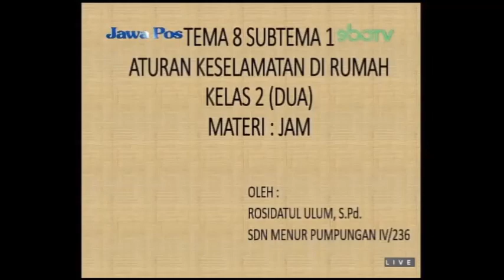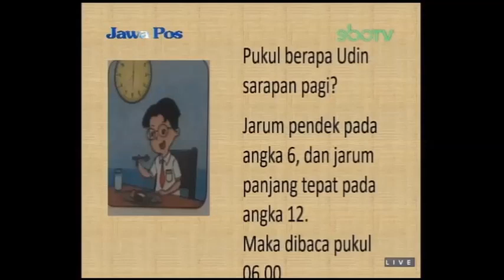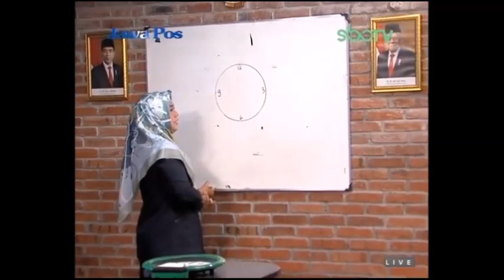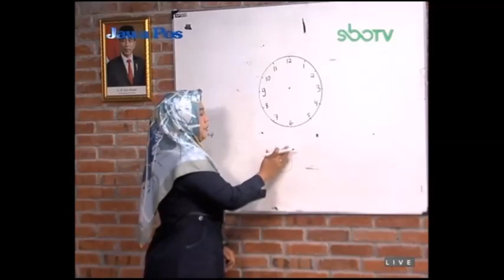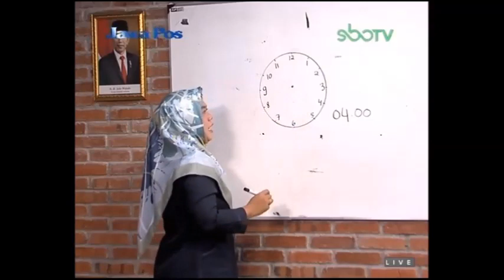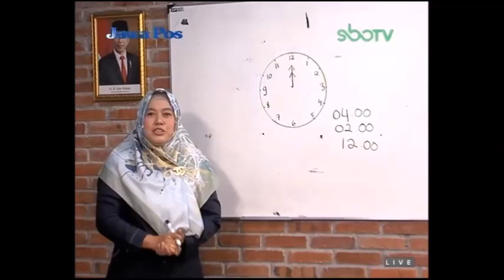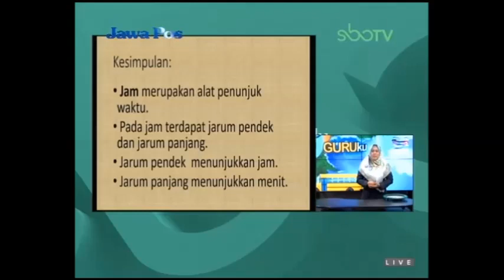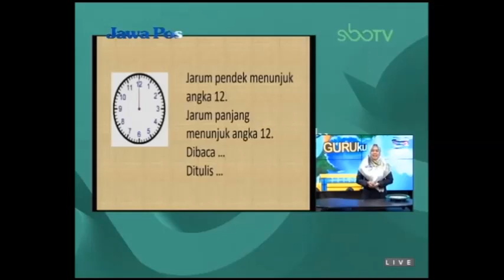GURUku SBO TV Hari Ini - KELAS 2 SD SELASA 6 APRIL 2021